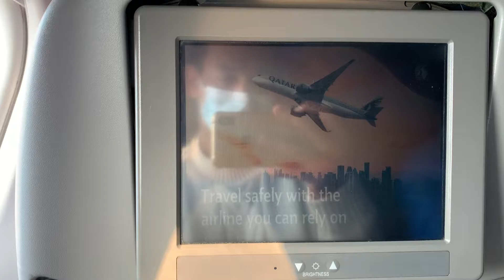Landing in Kathmandu Qatar airways